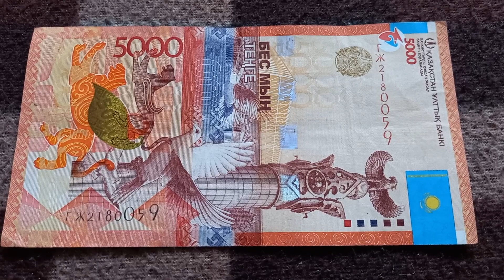БАНКНОТА 5000 ТЕНГЕ № серии ГЖ2180059 на байковой поверхности 6-ого Апреля - ДЕНЕЖНЫЙ ПОТОК